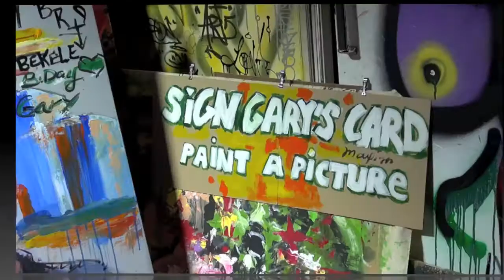Night and Day Studios Celebrates Gary's Birthday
Birthdays Come And Birthdays Go But This Particular One For Night and Day Member, Gary, Will Long Be Remembered.